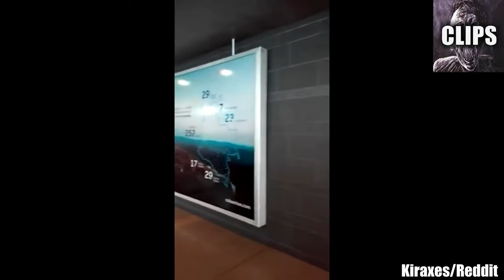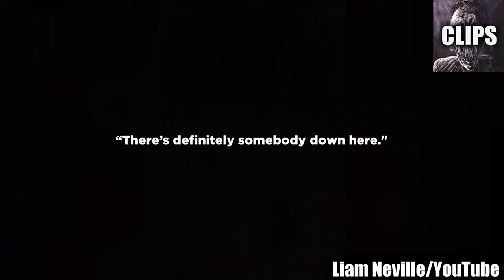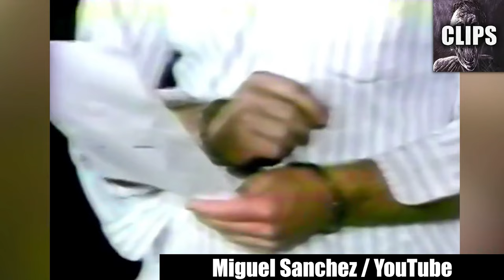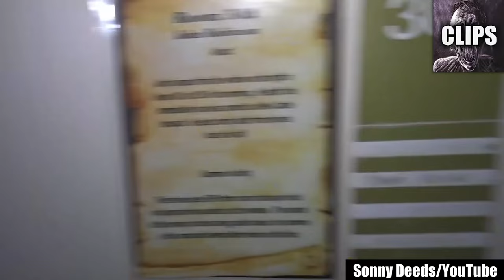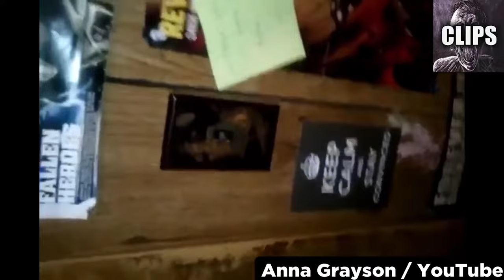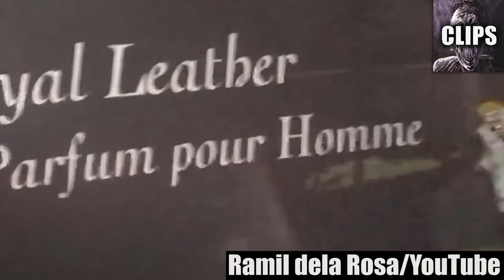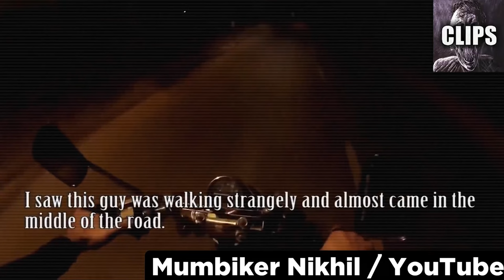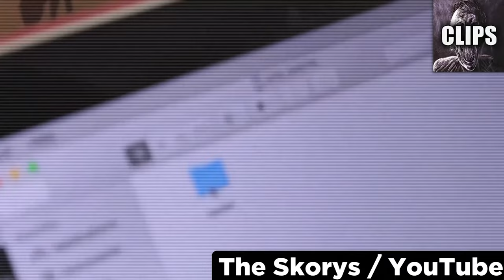Scary Videos Only the Brave Can See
Today on Chills Clips: Scary Videos Only the Brave Can See. You might know me as the Top15s narrator, the Chills YouTuber, Dylan or just the guy with a monotone voice. My top creepy countdown videos always give an in-depth analysis of scary internet videos that are strange, bizarre, mysterious, and sometimes unexplainable in hopes of determining if said scary videos are real or fake.